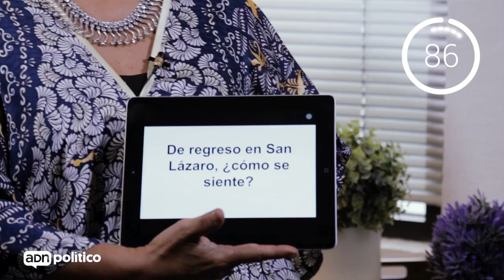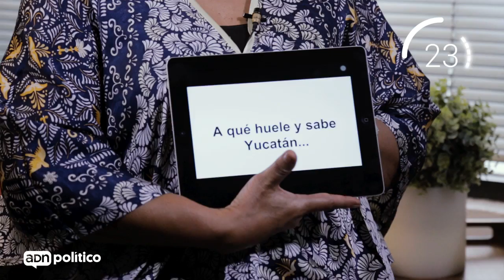90SegundosCon Dulce María Sauri|ADNPolítico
La política yucateca regresa a San Lázaro en un escenario en el que su partido el PRI tiene la bancada más pequeña en la historia del partido. (Video)